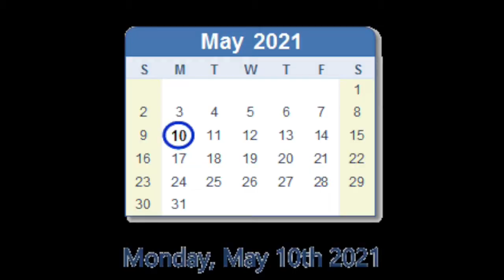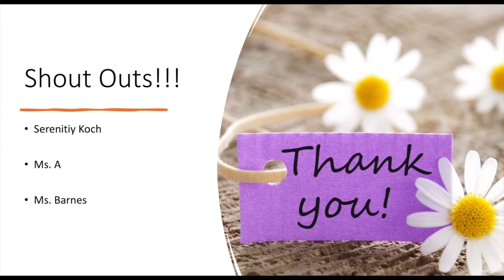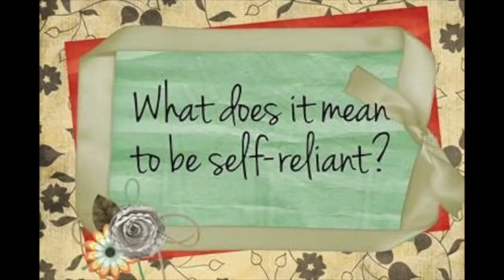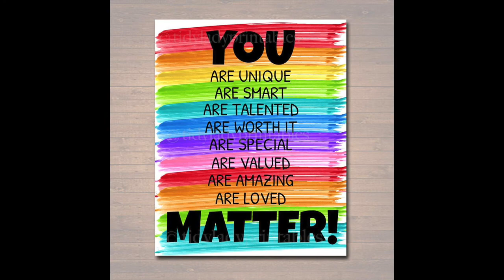Good Morning, Bancroft Lions 🦁!” Monday, May 10, 2021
Good Morning, Bancroft Lions 🦁!”
Tune in for Morning Announcements!